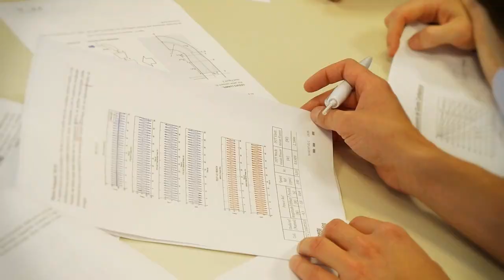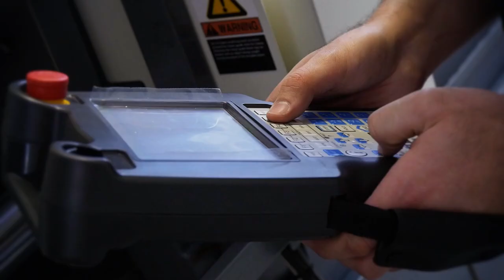Artificial Intelligence (AI) in action for the production of brake pads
- Future technologies for the industrial environment. Thanks to AI from Siemens, E.P.F. Elettrotecnica S.r.l. was able to automate Visual Quality Inspection in a test cell for brake pads. Not only was the challenge of training a appropriate model, but also seamlessly integrating it into the existing automation system using the SIMATIC S7-1500 TM NPU module was mastered.